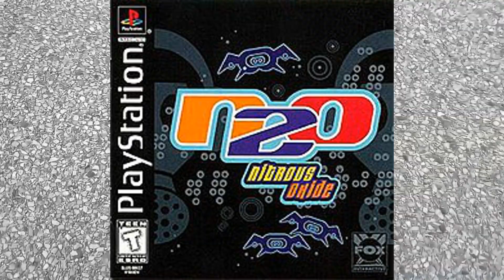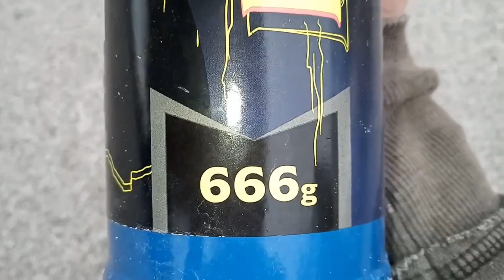1 Peter 5:8 RAPTURE Be Vigilant! N20 Nitrous Oxide Pandemic IS The Devil 666 Grams? UAP Deception?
I explain a disturbing finding of mine connecting n20 to the devil and that Jesus reminded us to stay vigilant and sober in mind, lest we get caught unawares!

Our Watchman, Tom, check him out, he'll keep ya updated! / @WatchmanRiver
Thanks to / @SniffingOutPharisees-DanielP  for correcting me, check him out.

Involves references to Raftel, Laugh Tale,  Yu-Gi-Oh! Movie, Anubis, Egyptian God Cards, Thundercats, Eye of Thundera, Reshiram, Zekrom, Victini, Black, Rooster Teeth, Caboose, Donut, Church, Tucker, Freelancers, Director, Meta, Omega, Alpha, White, Grey Matter, Antimatter, Dark Matter, Necromancy, Grow Buildings, Obelisk The Tormentor, Evilswarm, Keter, Euclid, a Akhenaten, Maji, Wise Men, Kings, Myrr, frankincence Alien, Xenomorph, Prometheus, Solstice, Covenant, Protomorph, Blood burster, Neomorph, Thunder Cats, Ampules and the Black Goo,  Gravemind, Dark Matter, T Virus, Corona, Covid 19, Cortana, Forerunners, Precursors, Primordial, Mantel of Responsibility, SCP Foundation, SCP-1337, SCP-7000, Lovecraft, Cthulu, Necromon, Leviathan, Resident Evil, Nemesis, Las Plagas Parasite, Halo, The Flood, Spores, Pods, Atlantis, Dragon Ball, Cell, Trunks, Time machine, Startrek, Next Generation, Dax Effect, William Shatter, Kirk, Star Wars, Midichlorians, Skull And hi crossbones, Friday 13th, the luck balance of the universe, the Bible, Book of Revelations, Locusts, Key to the Bottomless Pit, DNA Rupture, Devil, Asmodeus, Antichrist, Mark of the Beast, Shadow Government, European union, God, Ahura Mazda, Populous: The Begin noning, Aliens, Slender Man, Grindelwald, Mewtwo, Ghosts, Ouija, Pancake Day, Shrove Tuesday, Ash Wednesday, Angel Of death, Azrael, Stargates, Sinkhole, Wormholes, Christmas Tree, Rainbow Eclipse, Moon Disk, Sun Disk, Solar, Blood, Eclipse, Lent, Laputa, ManBearPig, Swashbuckler, Gardening, Onions, Garlic, Pets, Guinea Pigs, Snake, Breath Of Fire 4, Daedric, Elder Scroll, Skyrim, Paracus Skulls, Gem Stones, Quantum Physics, Quantum Matter, Mandela Effect, Entanglement and String Theory, Physics, the Space Time continuum/4th Dimension/Subspace/Hyperspace, where Heaven, Hell, Dream Space, Purgatory/Xiabalba/Snake Way, Hell/Tartarus/HFIL, Planets of the Kais (E.G King Kai is zero) and more exist, and all Wormholes pass through.